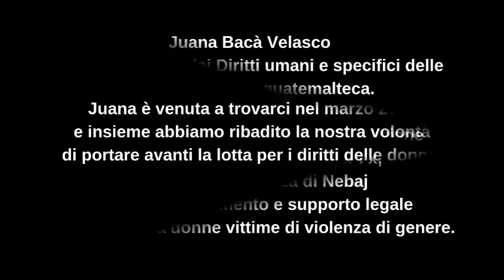Juana Baca Velasco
Juana Bacà Velasco è una Difensora dei Diritti umani e specifici delle donne e attivista Guatemalteca. Dal 2010 è la direttrice esecutiva dell’organizzazione e della Defensoria de la Mujer I’x, il centro antiviolenza di Nebaj che offre orientamento e supporto legale e psicologico a donne vittime di violenza di genere. Dalla sua inaugurazione nel 2010, la Defensoria ha ricevuto più di 3.500 casi.